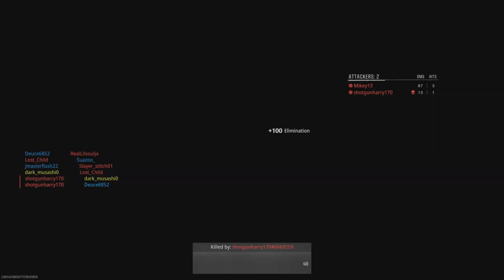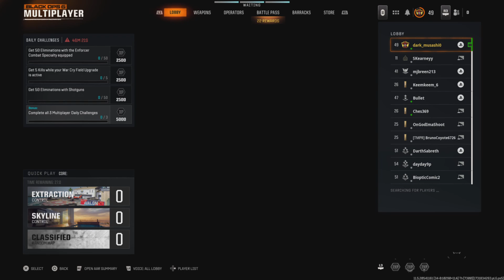Call of Duty Black Ops 6: Multiplayer "Season 1 & Prestige 2 Level 49-50" (Top 3) Part 20